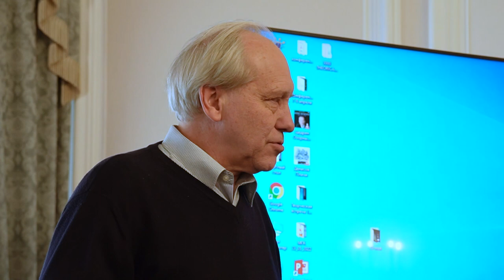Всероссийская декада выпускников творческих вузов. Фрагменты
Всероссийская декада выпускников творческих вузов. Фрагменты мастер-классов и творческих встреч в Московской консерватории.

Декада проходила с 19 мая по 5 июня 2022 года в Москве. Организаторы мероприятия: Министерство культуры Российской Федерации, Ассоциация учебных заведений искусства и культуры и ФГБУК РОСКОНЦЕРТ.

30 мая в 19:00, в Концертном зале Чайковского состоялся центральное событие проекта — гала-концерт участников Всероссийской декады выпускников творческих вузов.

Видео: Иван Старостин